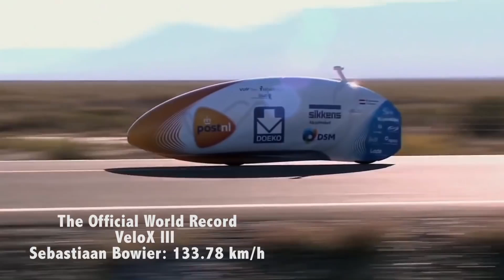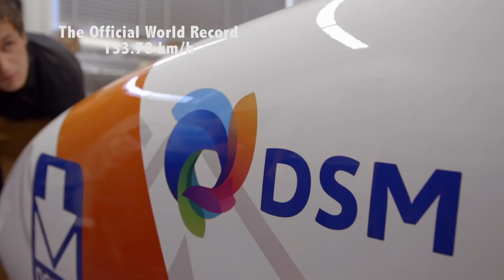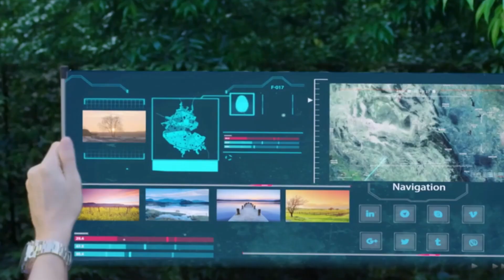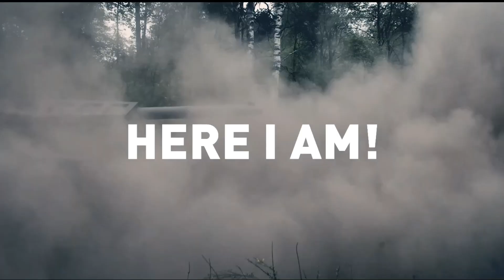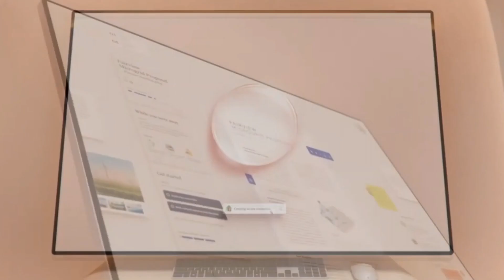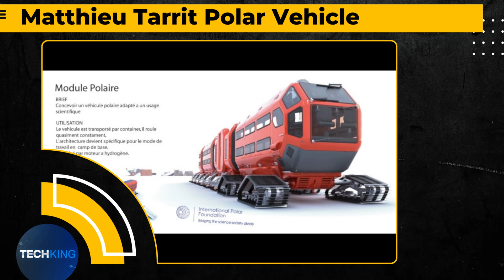15 Incredible Future Tech Concepts You Should See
15 Incredible Future Tech Concepts You Should See

We're constantly on the hunt for ways to enhance our lives with future tech concepts, sometimes that means creating entirely new incredible future technologies - this is what we refer to as "creative invention."
Some of these future tech concepts may seem odd, but some truly remarkable innovations are being developed that could drastically improve our quality of life in the future!

Amazing future technology concepts offer significant potential improvements to how we live and work, making it possible to create new services, enhance existing ones, or even automate some tasks that currently require human involvement. We look forward to seeing what future concept cars these innovations will bring us in the near future!

Natural language processing (NLP) is one of the key technologies of the future, used in applications ranging from chatbots and chat apps to natural speech recognition and artificial intelligence. Thanks to their capacity for collecting, interrogating and interpreting large amounts of data, these systems are capable of forecasting trends and providing useful insights.
Lazarini Design Studio has designed floating apartment buildings that would be ideal for resorts. The rooms are referred to as Pearl Suites, and the standard version has a 237 square foot area that includes a Terrace, a bathroom, a toilet, and a convertible studio bedroom. The roof, which is partially made of photochromic glass can can capture light power the suites as well as change from light to dark as needed.

3D printing is another promising technology of the future that promises everything from affordable houses to robust armor and even lab-made meats. This field of research looks set to flourish over the coming years, offering exciting future tech prospects in this exciting field.

Bionic buildings - or living concrete - are another major trend that could become reality within the next few years. Scientists are working on ways of creating buildings that can repair structural damage, purify air and produce energy.

Smart bricks are an exciting future technology concept that could revolutionize how we construct homes. Made of a gel-like material that changes depending on temperature or pressure, these bricks could become more resistant to damage and less vulnerable to fire hazards.

In this video, we check out incredible future tech concepts you should see, so take a look out and get ready to be amazed!

Mercedes Vision EQXX

Martini 6.0

Hill HX50

Hyundai Future Mobility Concept

VeloX V (Preview)

Alpine A4810 Concept

Renault Ellypse Concept 2002 (Preview)
TCL CSOT

Panther KF51

Air Yacht V2

Pearl suites

Flowspace Pod  Nuclear-Powered Sky Hotel

The Huntress (Preview)  Matthieu Tarrit Polar Vehicle (Preview)

Keep watching to see amazing gadgets, incredible gadgets you won’t believe, amazing gadgets that are worth buying and inventions you must have.

Inspired by: Top Fives
Inspired by:  To 10 Zone
Inspired by: Quantum Tech HD
Inspired by: The 5 Best
Inspired by: YouFact Tech
Inspired by: TechJoint
Inspired by:   INCREDIBLE CONCEPTS YOU SHOULD SEE

Inspired by:  15 AMAZING CONCEPTS OF THE FUTURE

Inspired by:     12 AMAZING CONCEPTS OF THE FUTURE

Inspired by:   13 AMAZING INVENTIONS YOU SHOULD SEE